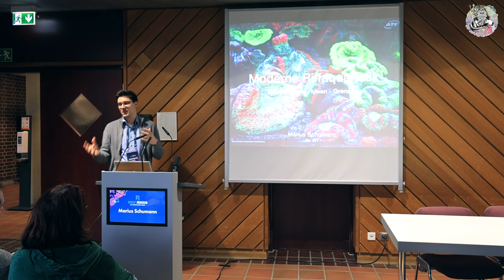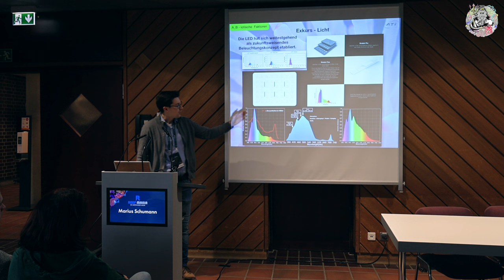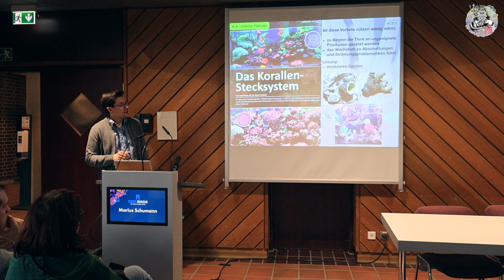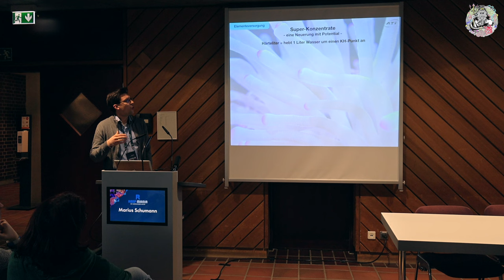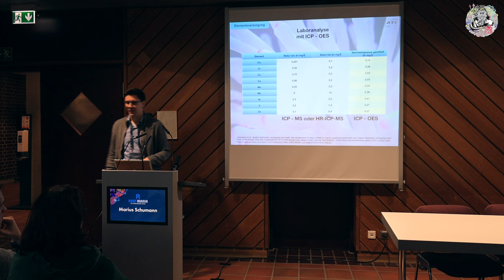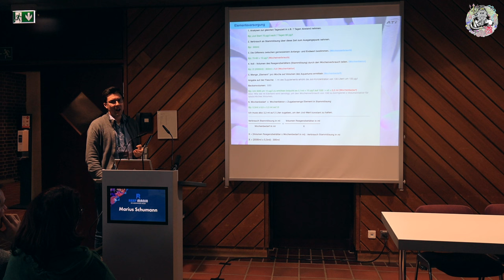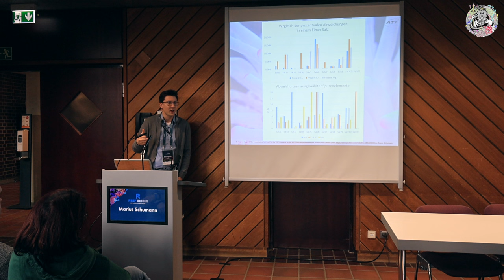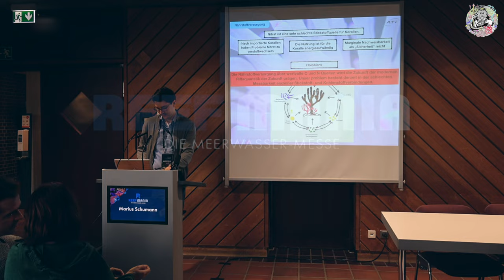Reef Mania Vortrag Marius Schumannn Moderne Riffaquaristik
Hi Leute

hier ein Mitschnitt eines Vortrages von Marius Schumann auf der Reef  Mania
Er ist äußerst Interessant
Der Titel, Moderne RiffAquaristik Erkenntnisse - Ideen - Grenzen
Der Vortrag geht zwar gute 68 Minuten, aber er lohnt sich.
Also viel spaß damit !